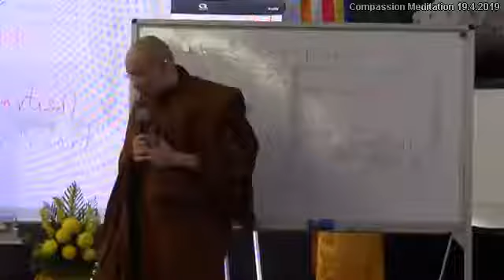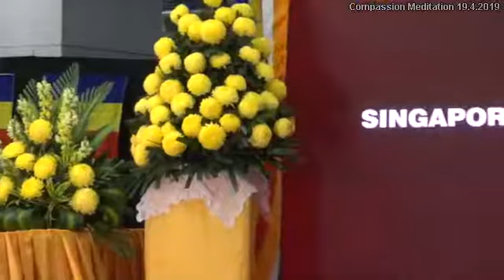ကရုဏာ တရားရှုမှတ်နည်း Compassion Meditation